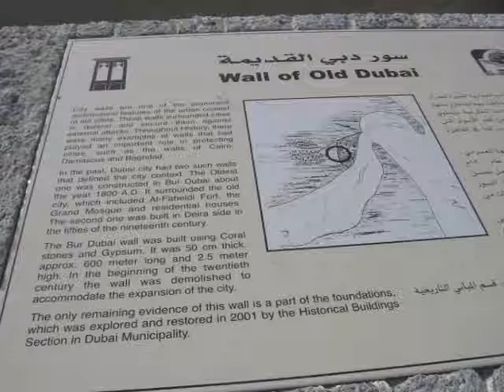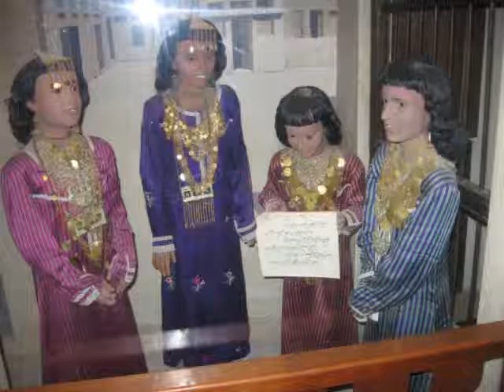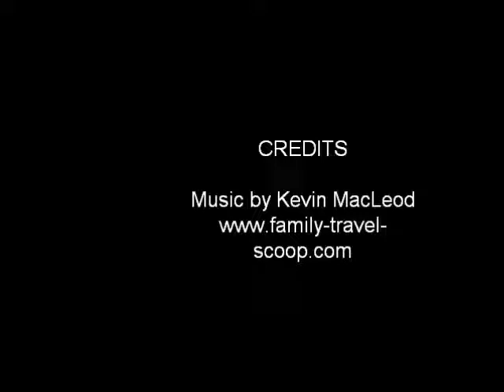A Trip to the Dubai Museum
A visit to the Dubai Museum. a great place to learn about the history of this young city.